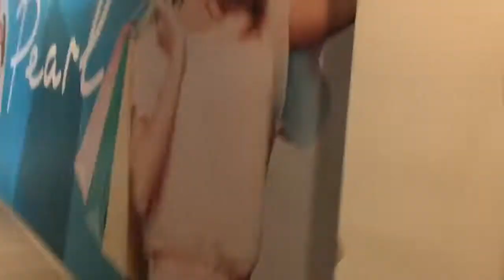trim B5BC0B5D 4AA5 491F B20A 5337AE0BF7E7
Steam Games